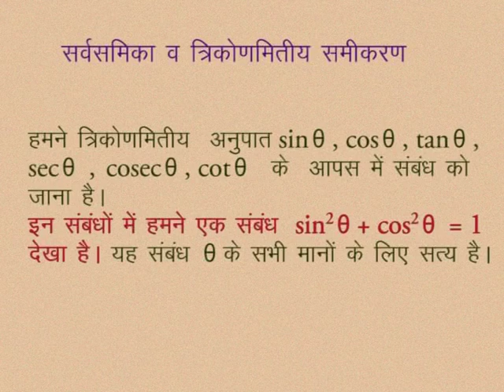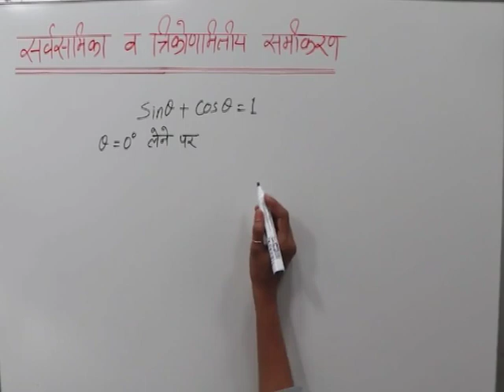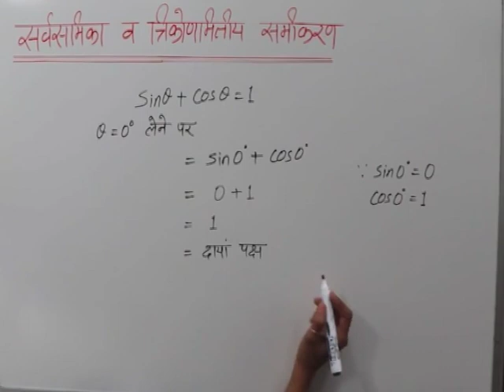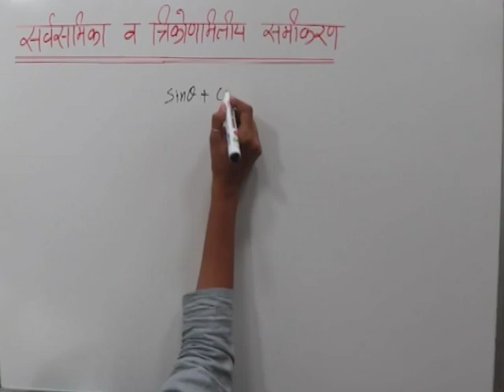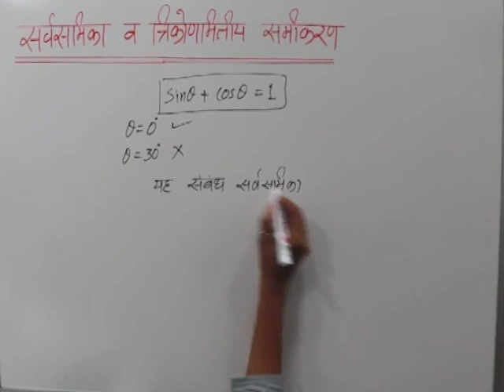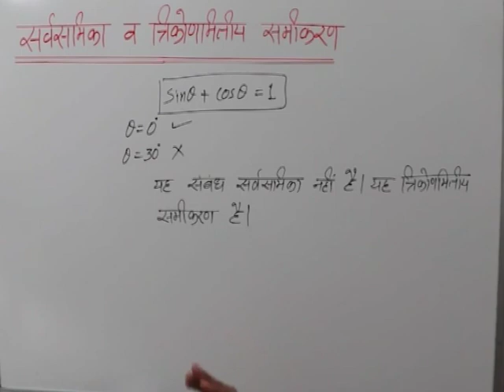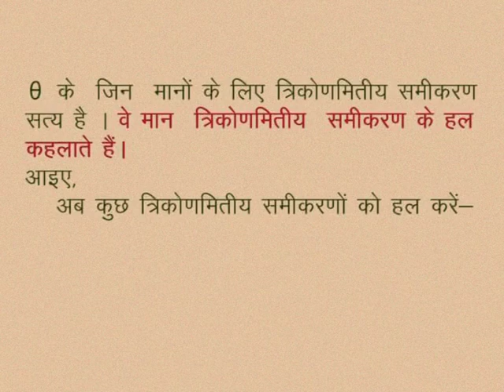CLASS 10th MATHS | CHAPTER -9- TRIGONOMETRIC RATIOS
CLASS 10th MATHS | CHAPTER -9- TRIGONOMETRIC RATIOS | EXAMPLE | Homogeneous and trigonometric equations |